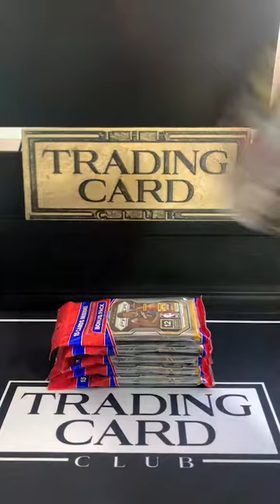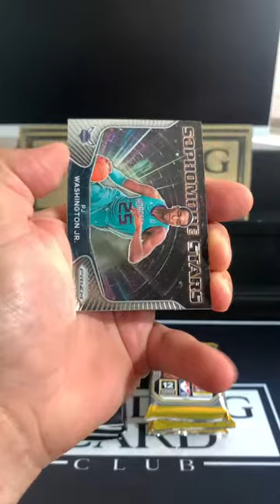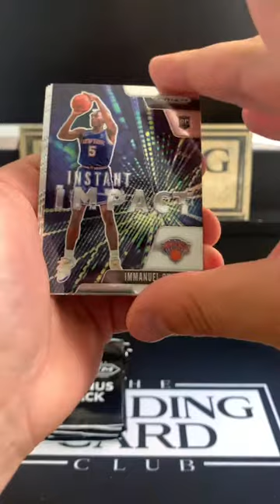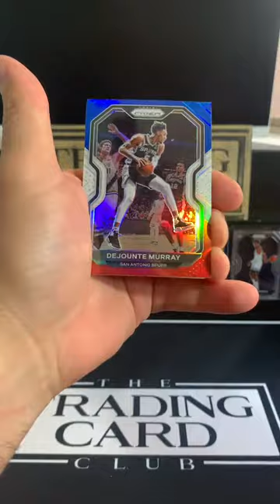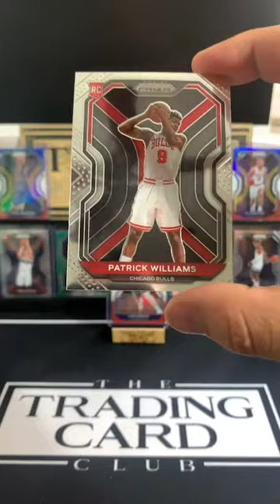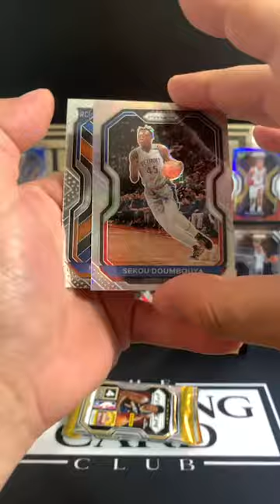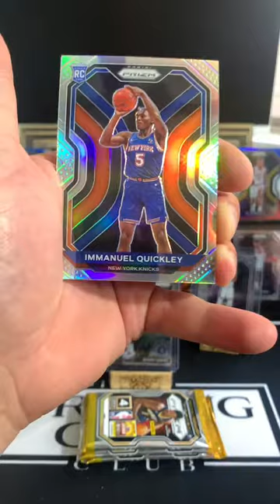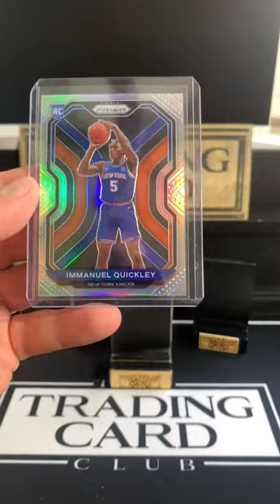20-21 Prizm Blaster/Cello Break 7-16